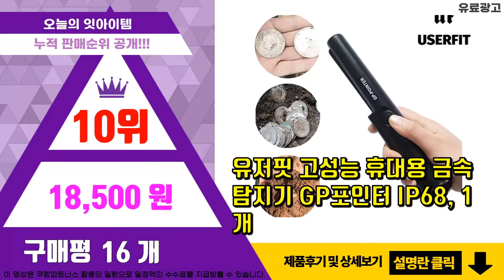금속탐지기 추천 판매순위 Top10 || 가격 평점 후기 비교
❤️❤️❤️요즘 가장 많이팔린 금속탐지기 추천❤️❤️❤️

[00:01]
10위. 유저핏 고성능 휴대용 금속탐지기 GP포인터 IP68, 1개 [18,500원]

[00:06]
9위. 휴대용 금속탐지기 고급형 [49,000원]

[00:11]
8위. AT-MD-BUG 3000 봉형 금속탐지기 무선 방수 땅속탐색 봉형금속탐지기 연계 금 철 [195,000원]

[00:16]
7위. 금속탐지기/MD3010 II/최신 고급형/휴대용/동영상참고 [108,500원]

[00:21]
6위. 자동 GP 방수 금속 탐지기 핀포인트 메탈 검출기 전문, 다크그린 [20,220원]

[00:26]
5위. 고성능 금속 탐지기 보물 찾기 해변 탐사 금 휴대용 방수 철근 핀 포인트 탐지, [고급형] [186,000원]

[00:31]
4위. 로빈후드 보급형 금속탐지기 보물탐사 금탐지 취미용, 1개 [89,500원]

[00:36]
3위. 금속탐지기 GP-포인터s/GP/핀포인터/한라무역/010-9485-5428 [23,800원]

[00:41]
2위. 델로나 방수 금속탐지기 보물찾기 핀포인터 5종, (2) 심플형 (MD4030P) [47,000원]

[00:46]
1위. 야토 금속탐지기 MD-3003B1, 1개 [16,200원]